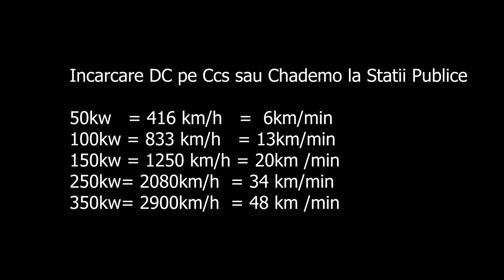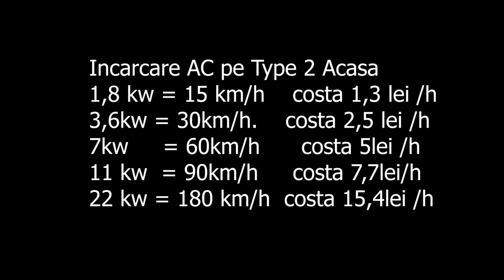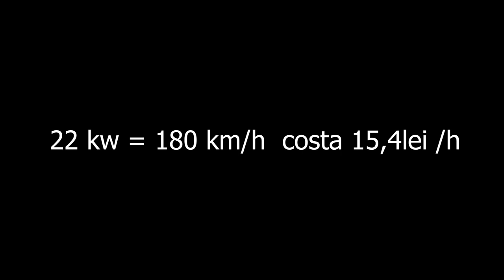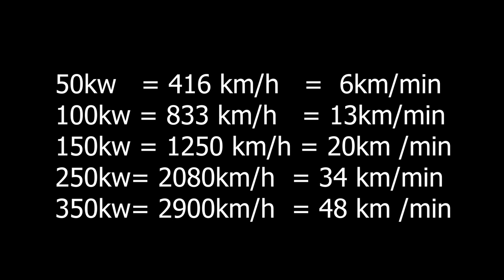in cat TIMP se incarca o masina electrica? Cu ce incarcam? Cat costa o INCARCARE?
*Masini Corecte, canalul de PODCAST-URI auto*
sa ALEG un 4x4, un SUV, Crossover, Sedan, Combi - CUM stim ce MASINA ni se potriveste?